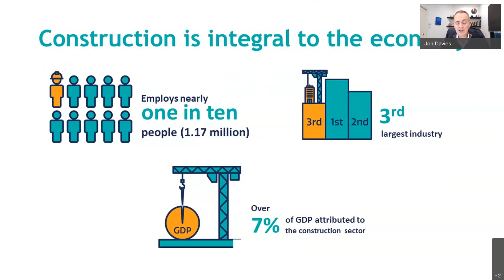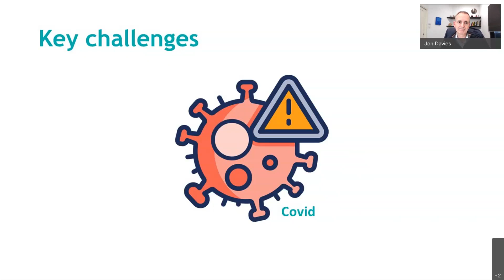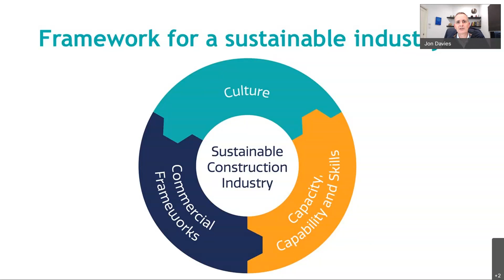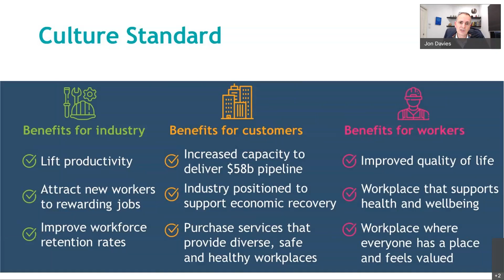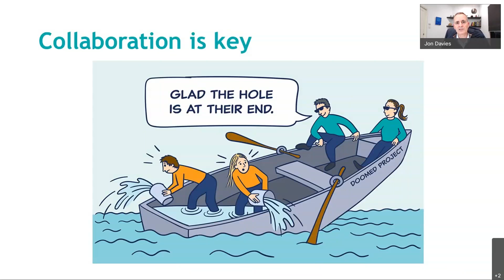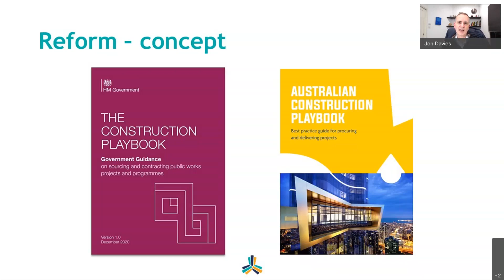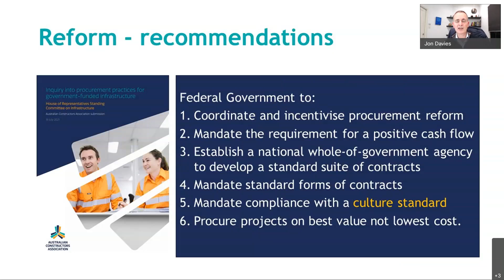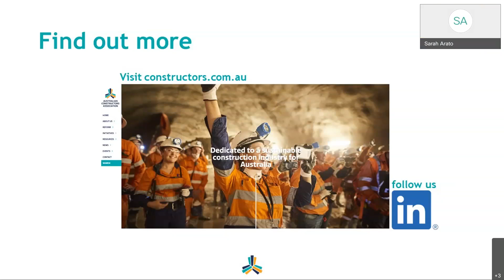Case for reform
Australian Constructors Association CEO Jon Davies outlines the case for reform to create a more sustainable construction industry.